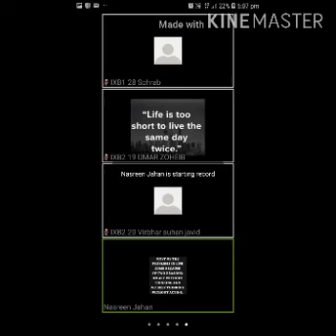KPIS Teachers our heroes#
September 5, 2020 is celebrated as Teachers’ Day across the country to honour the hard work and contribution of our teachers. Every year, the day is celebrated with special programs, feasts for teachers. But not this year. As schools continue to remain closed in the country, there may not be any fun events or parties.

While they are always special and would continue to be, this year the teachers deserve more than just a thank you. This year, the teachers stepped up, gave up their inhibitions and put on the hat of a true guide and mentor. From singing poems on screen to doing Yoga, from making forms on Google to acing Zoom Classes, the teachers stepped up and portrayed zeal, courage and resilience in the face of the pandemic.

And grateful KnowledgeParkians would like to say a big thank you to all the teachers. Check out virtual teacher's day organized by them in their own way.